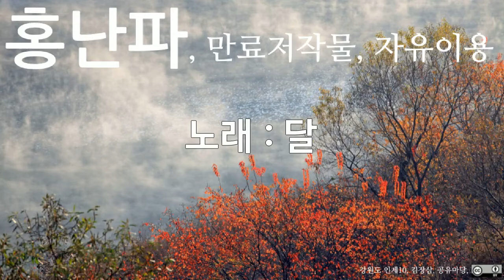홍난파, 달, 10회 듣기, 만료저작물, 자유이용, CC0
저작물명 : 홍난파, 달, 10회 듣기, 만료저작물, 자유이용, CC0
이용조건 : 만료저작물, 자유이용
공표년도 : 미상
창작년도 : 미상
파일유형 : mp3
음원저작물비트 전송속도 : 128kbps
음원저작물 해상도 : 44kHz
저작물 속성 : 1차 저작물
분류(장르) : 음악